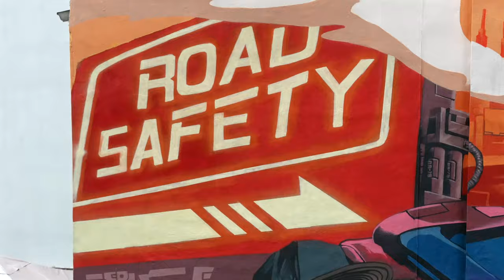Timelapse - Road Safety by Street Artist Dragon76